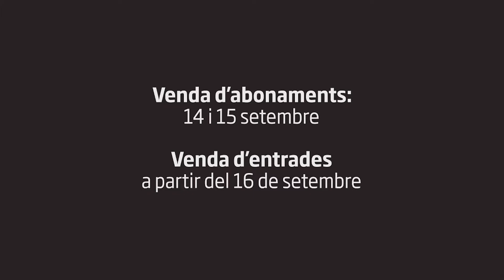Nova programació d'arts escèniques i música al Prat de Llobregat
Programació de teatre, música i dansa al Teatre Modern, Cèntric Espai Cultural, Centre Cívic Jardins de la Pau i Centre Cívic Sant Jordi - Ribera Baixa.